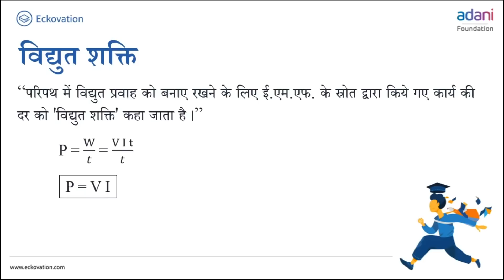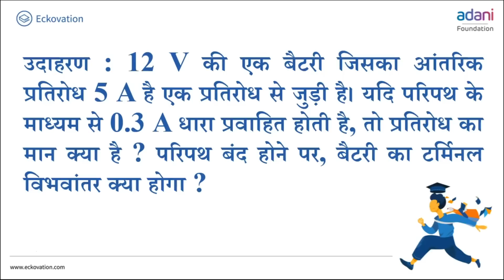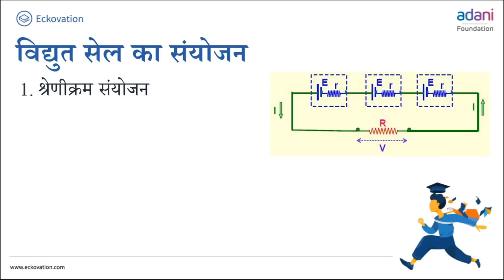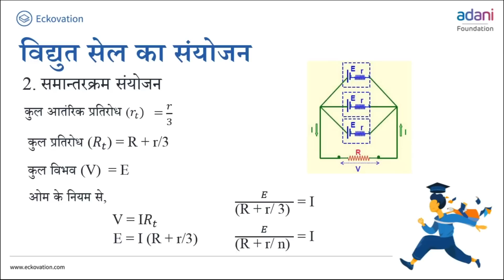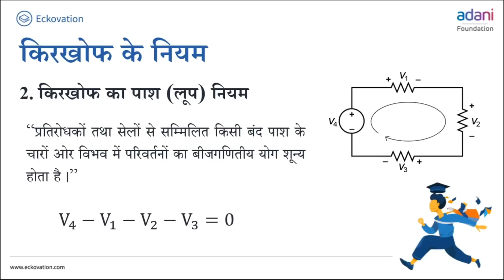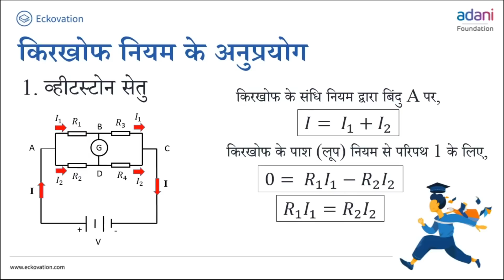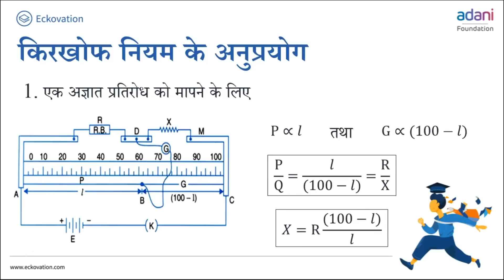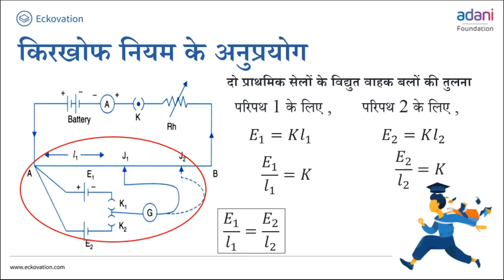11. कक्षा 12- भौतिकी | Class 12- Physics | विद्युत् धारा 4